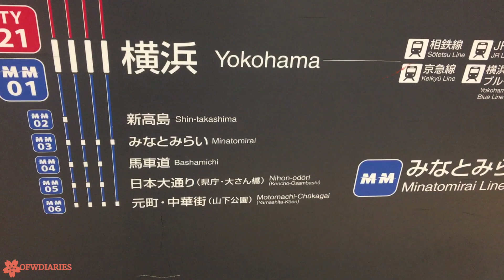Nakano Sakaue-Shinjuku-Yokohama : Discipline at its finest while using Escalators:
Many ways to go to Yokohama:
But I"m  using via Shibuya Toyoko Line to Yamashita Park.
While using escalators always stand on the left:
Nakano-Sakaue -Shinjuku-Shibuya-Yokohama
Thanks!